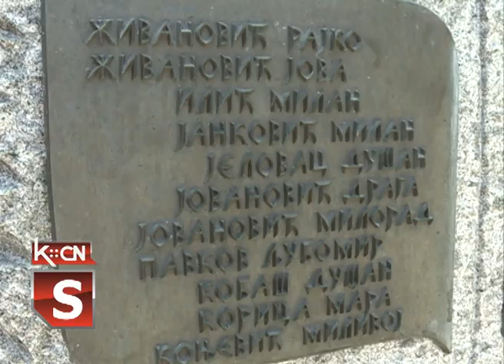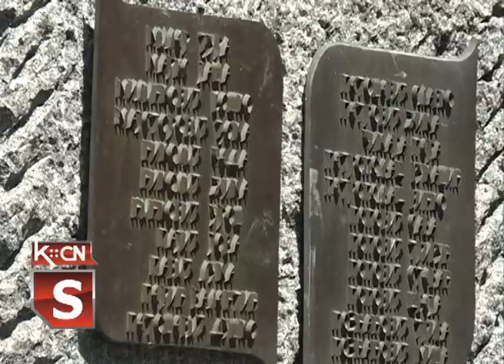Laćarak polaganje venaca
U prisustvu velikog broja meštana i gostiju i brojnih delegacija iz zemlje i inostranstva u Laćarku je juče svečano obeležen datum kada su pre 77 godina  meštani ovog sela masovno pristupili Narodnooslobodilačkoj borbi naroda Jugoslavije.